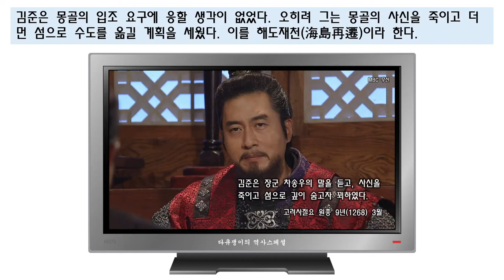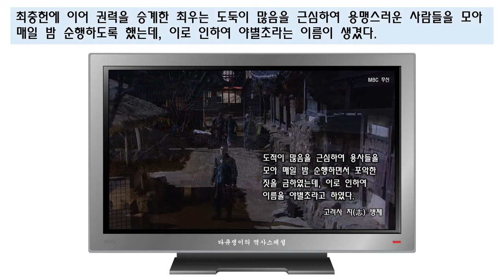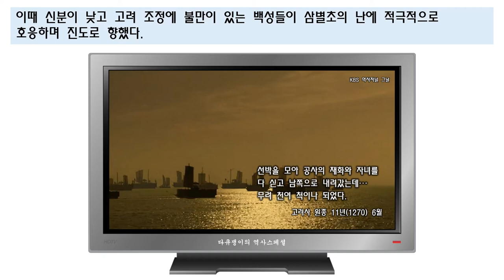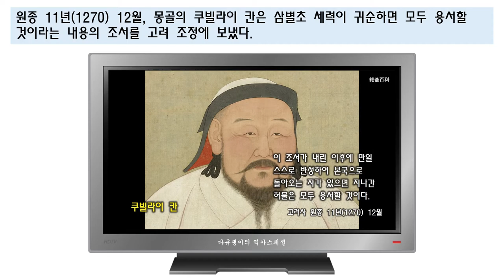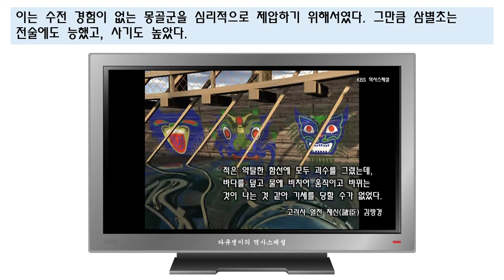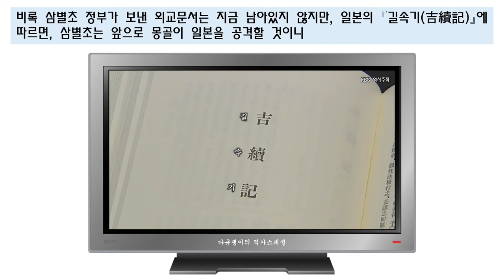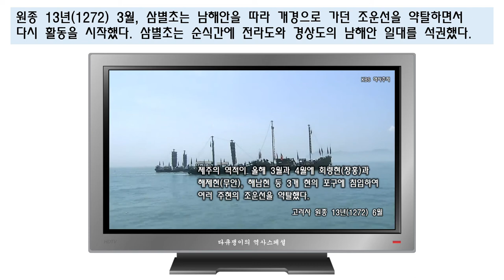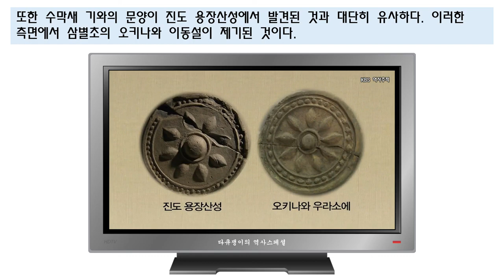삼별초, 또 하나의 고려를 세우다 [다큐쟁이의 역사스페셜]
- 참고자료 -
19990807_[역사스페셜] 삼별초, 진도에 또 다른 고려가 있었다
20090420_[역사추적] 삼별초, 오키나와로 갔는가
20160627_[YTN 한국사 探] 고려 최정예 부대, 삼별초
20161002_[역사저널 그날] 삼별초, 또 하나의 고려를 세우다
드라마 『무신』